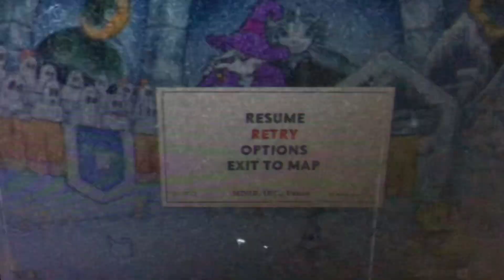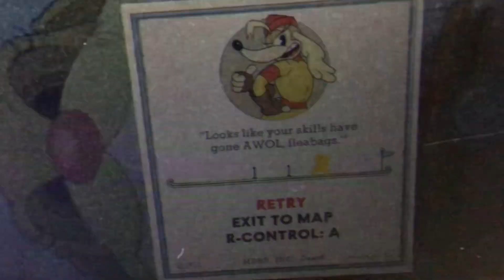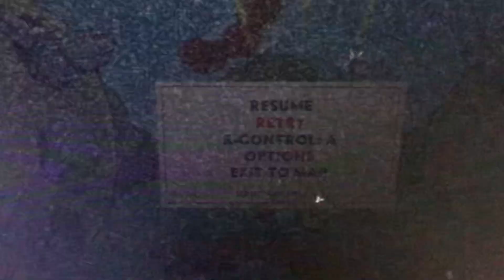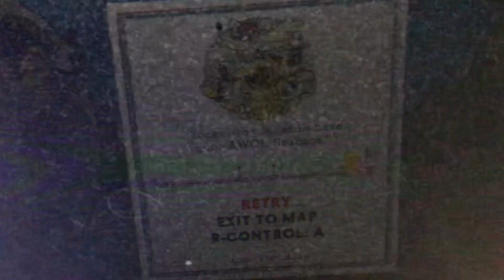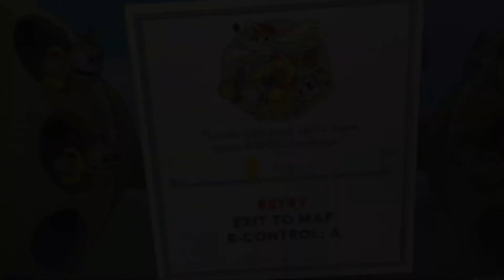Let’s Play Cuphead The Delicious Last Course - Part 5 - Howling Aces S Rank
Cuphead The Delicious Last Course Part 5 (Playthrougth,Gameplay)

Talk about a Dog Day am I right?